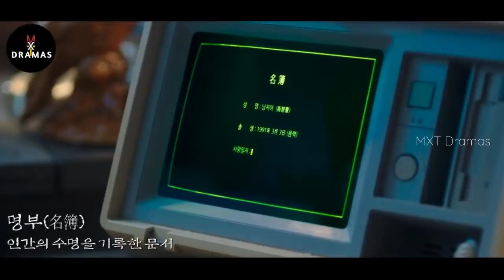FOX Loves HUMAN |"சாகா வரம் பெற்ற நரியின் கதை..!" |EP :25|MXT Dramas Reviews| MXT Tamil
Drama: Tale of the Nine Tailed (English title) / Tale of The Nine-Tailed Fox (literal title)
Revised romanization: Gumihodyeon
Hangul: 구미호뎐
Director: Kang Shin-Hyo
Writer: Han Woo-Ri
Network: tvN
Episodes: 16
Release Date: October 7 - December 3, 2020
Runtime: Wed. & Thu. 22:50
Language: Korean

Thanking you!!